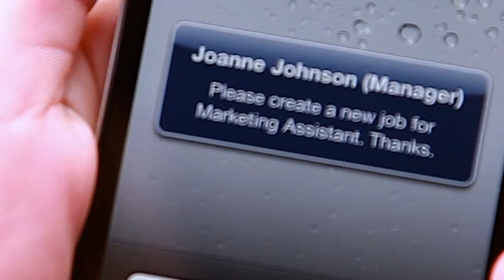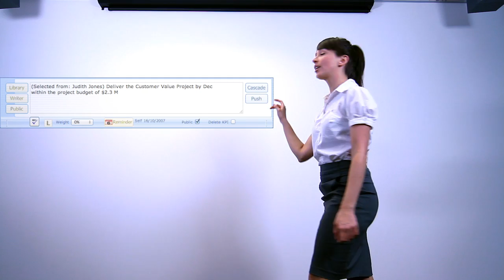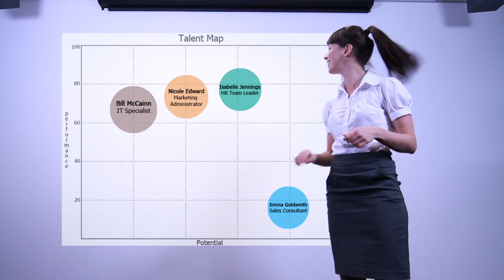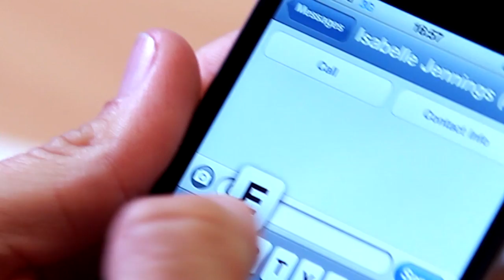A Day in The Life of HR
PeopleStreme presents a day in the life of Human Resources, our concept for the future of Human Capital Management. We use touch screen and tablet computer technology plus  holographic imaging still to come. Images are from our eRecruitment and Talent Management human resources software.
Starring Lara Deam, music by Levitation "Out of Time", storyboard by PeopleStreme, video by REACH Production Australia Inc. and PeopleStreme